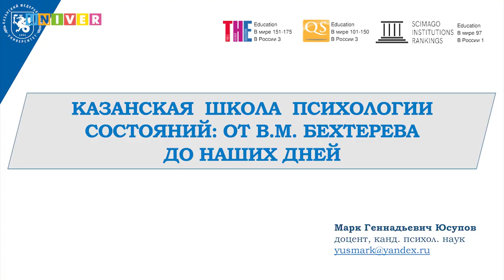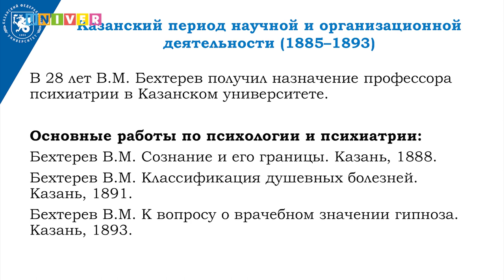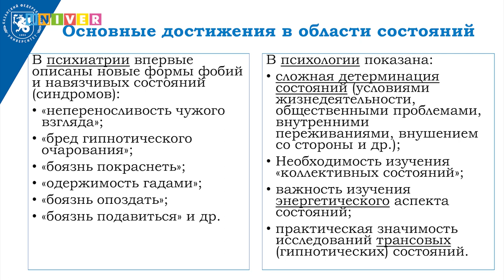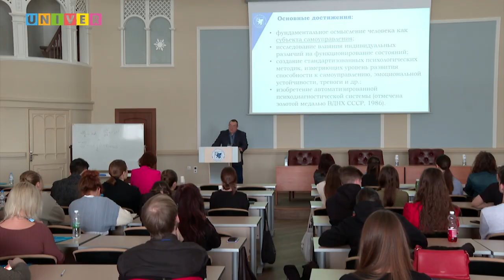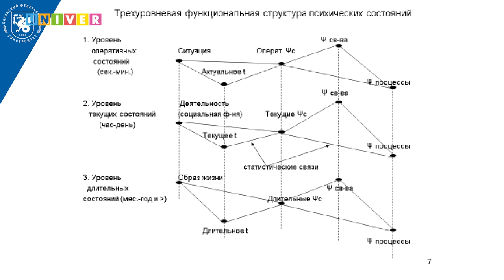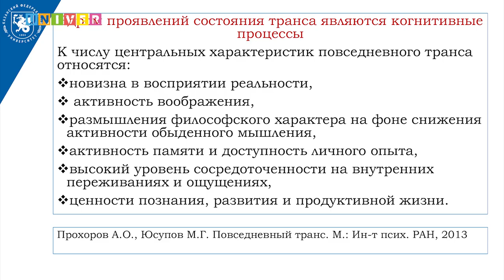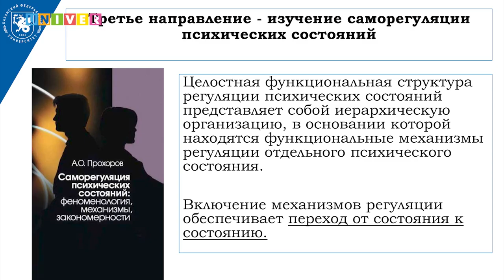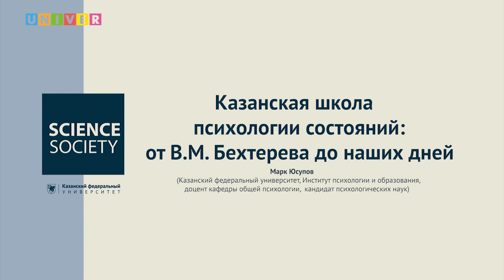Лекция "Казанская школа психологии состояний: от В. М. Бехтерева до наших дней" - Марк Юсупов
Во всех учебниках психологии написано, что в 1885 году именно Бехтерев открыл первую в России психофизиологическую лабораторию. Это событие повлияло не только на Казанскую школу, но и на психологическую науку страны...

Спикер:
Марк Юсупов - Казанский федеральный университет, Институт психологии и образования, доцент кафедры общей психологии, кандидат психологических наук